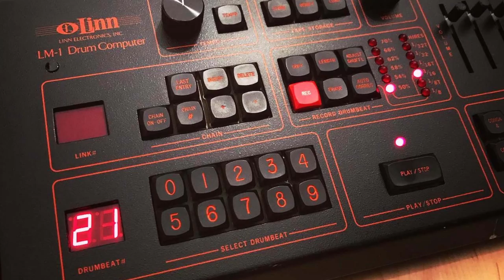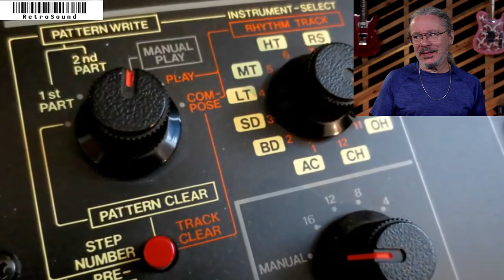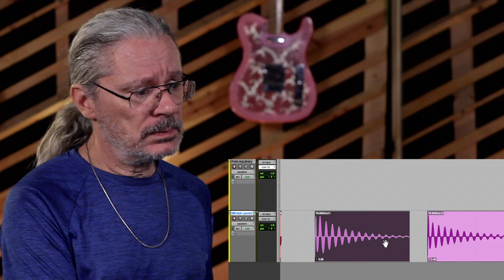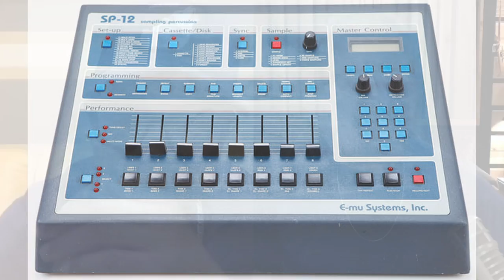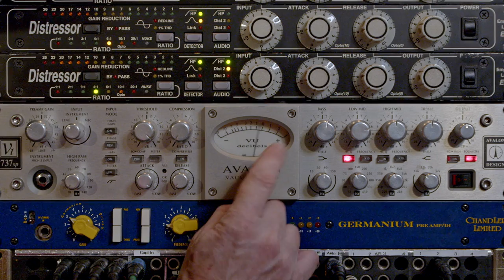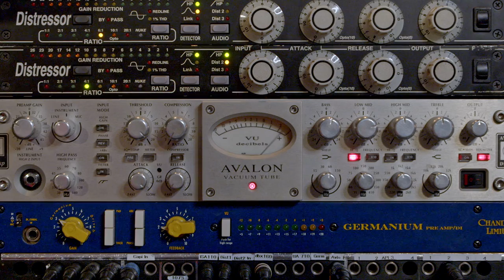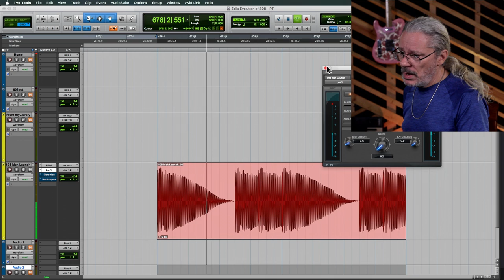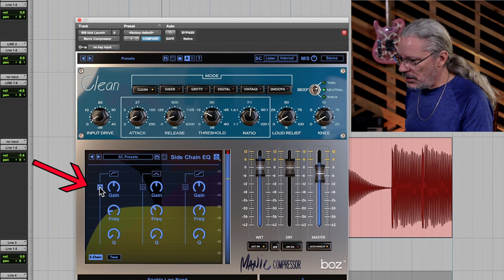The Evolution Of The 808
I've spent much of my career mixing and shaping the 808 Bass Drum but it never occured to me to do a video about the evolution of the 808 , as we refer to the pitched down bass drum that the Roland TR - 808 made possible, until one of my Subscribers asked me to talk about it. So I invited Mr. Collipark to talk about it.

A huge thanks to my supporters:
Jamie Robinson
Crystal Whedbee
Chris Vermillion